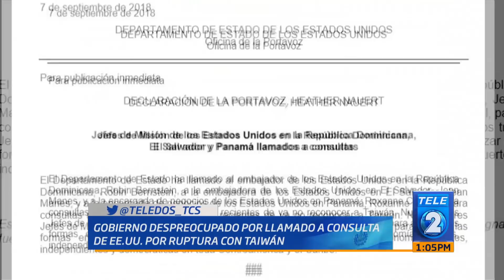Reacciones del gobierno ante llamado de embajadora a consulta